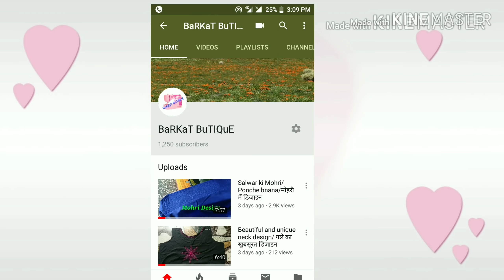Salwar ki Mohri/poncha bnana/सलवार की मोहरी/ पोंचे बनाना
Mohri ka asaan or beautiful design.
Plz watch n like it.